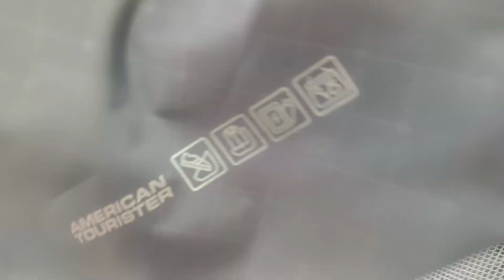3ರಿಂದ್ದ4ದಿನದ ಪ್ರಯಾಣಕ್ಕೆ35Lvolume#Trekking backpack laptop compartment@travellingbagsinkarnataka3675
Lockable laptop compartment
Fits 17'' laptop
Garment compartment
TracTum suspension
Rine cover
Multi purpose utility bag
3ರಿಂದ್ದ4ದಿನದ ಪ್ರಯಾಣಕ್ಕೆ35L volume travel bagpack. laptop compartment‎@travellingbagsinkarnataka3675